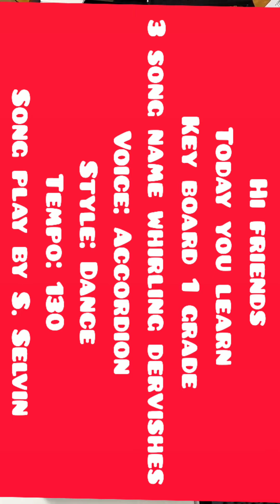today you learn key board 1 grate a song name WHIRLING DERVISHES bye bye👋👋